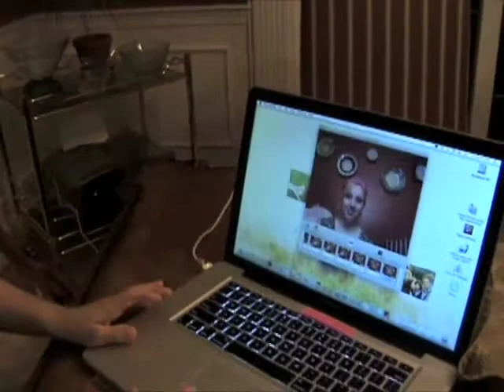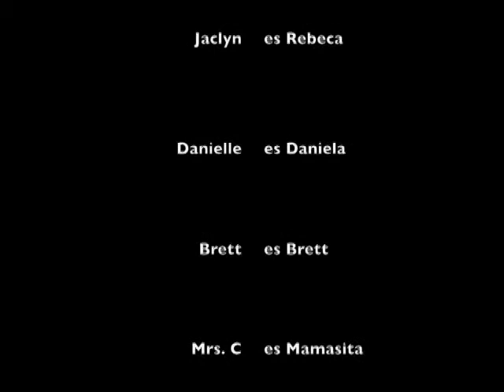Spanish Cooking Show